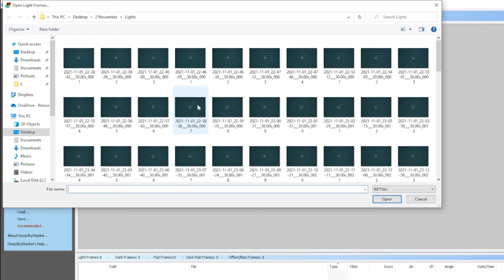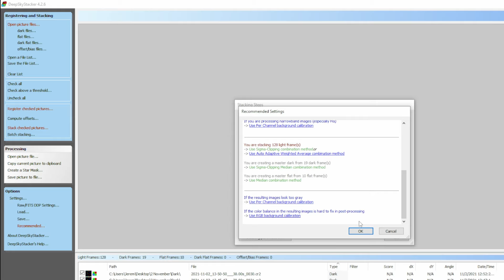How to Stack Images in Deep Sky Stacker - EASY Tutorial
Here's beginners astrophotography tutorial on  how to stack astrophotography images in Deep Sky Stacker (Astrophotography processing software). You can use this tool to stack both wide milky way shots as well as zoomed in nebulae or galaxies.

If you don't know what Lights, Darks, and Flats are. Here's a good simple introduction